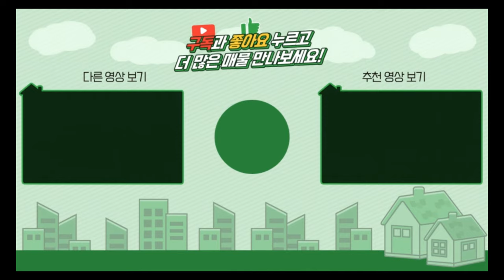양평전원주택 / 매매1억7천만원 / 단월면 1억대 가격인하! 신축 주말용주택 산정상 탁트인 조망권 / 양평급매물 / 대원부동산 230831-1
젊은피로 최선을 다하는 양심중개 양평 대표부동산 대원부동산입니다. 홈페이지 주소를 클릭하세요. 더욱 많은 매물을 보실 수 있습니다. 아래에 '더보기' 하시면 상세정보가 나옵니다.
▶ 매물번호 : 230831-1
▶ 중개대상물종류 : 단독주택
▶ 거래형태 : 매매
▶ 가격 : 1억 7천만원
▶ 입주가능일 : 즉시가능
▶ 소재지 : 경기 양평군 단월면 덕수리
▶ 토지면적 : 601㎡(181.8평), 건축면적 : 66.16㎡(20평)
▶ 용도지역 : 보전관리지역
▶ 건축구조 : 경량철골구조
▶ 총층 지상/지하 : 지상 1층
▶ 방수/욕실수 : 방 2개 / 화장실 1
▶ 방향 : 남서향
▶ 난방 : 기름보일러
▶ 사용승인일 : 2019년02월21일 / 2023년 03월 24일 기초제외 건축물 재축
▶ 주차대수 : 2대
▶ 기타시설 : 공동지하수, 정화조

사무소명칭/대표 : 대원공인중개사무소 / 대표 김대원
중개사무소 등록번호 : 제 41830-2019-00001 호
사무소위치 : 경기 양평군 양평읍 중앙로 107 3층 301호